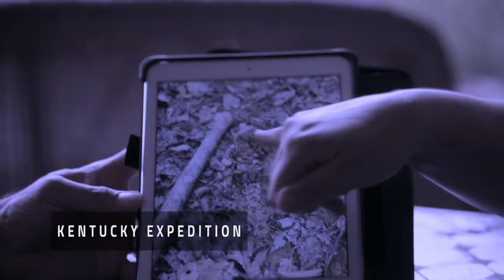Expert Encounters Strange Bigfoot-like Creature In the Night | Expedition Bigfoot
Russell Acord is taken aback by a peculiar creature spotted in the forest at night, prompting a deeper investigation.